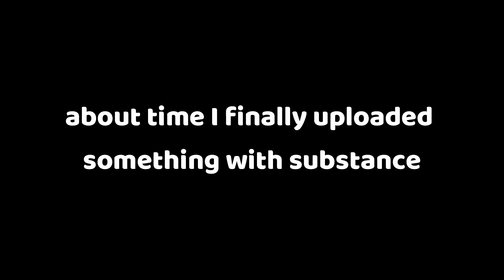finally ♡ some apex legends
0:00 Music (moonixvi)
1:06 Intro
1:50 Music (Feihua)
4:17 Getting stuck in a Death Box
4:56 Music (Feihua)
7:02 Catboys
7:47 Music (Feihua)
11:04 Outro - Music (Like Saturn)